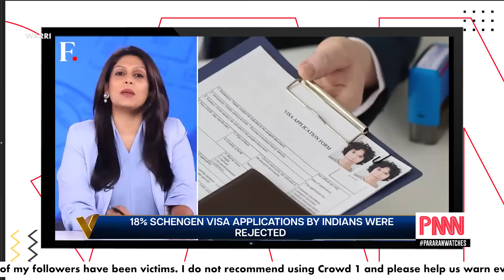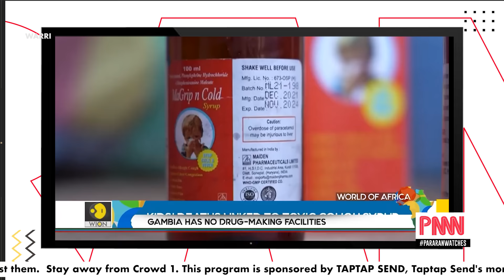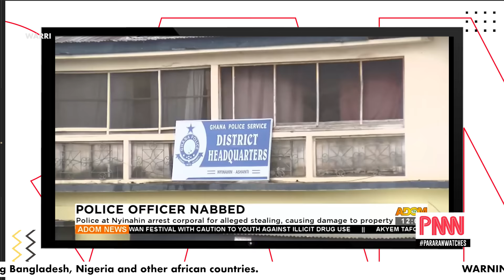⛔ BREAKING: Lighting Systems Stolen At Lagos Airport; Police officer arrested for stealing cement.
Welcome back to another episode of the Mock News, another wahala don happen for Lagos. Runway Lighting Systems were stolen At Lagos International Airport, Murtala Muhammed Airport.